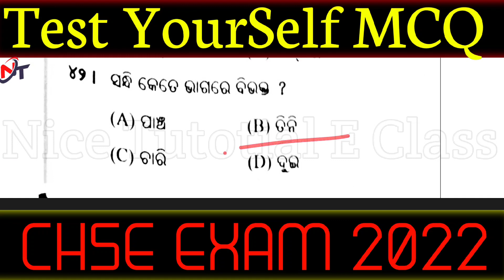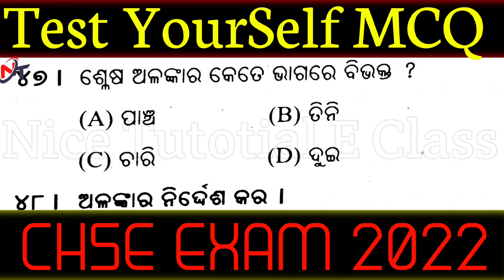ଇଚ୍ଛାଧୀନ ଓଡ଼ିଆ || SELECTIVE MCQ || CHSE EXAM 2022 || +2 2nd Year Optional Odia || ARTS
Optional Odia ଓଡ଼ିଆ ଇଚ୍ଛାଧୀନ
ବହୁ ସମ୍ଭାବିତ ପ୍ରଶ୍ନ ପତ୍ର
SELECTIVE MCQ

Thanks.